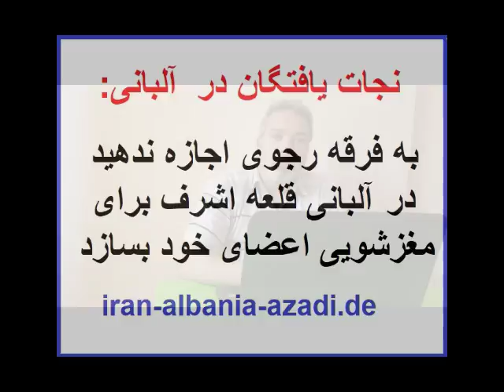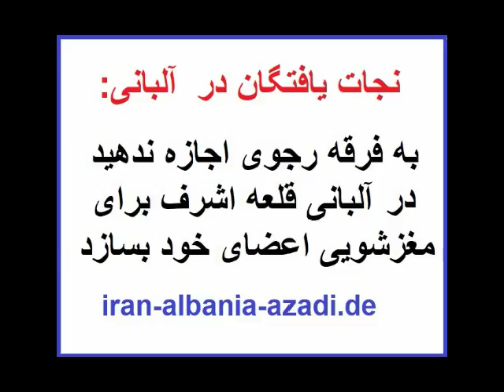احسان بیدی: براساس گزارش پلیس آلبانی فرقه رجوی خواستار عملیات خشونت طلبانه و تروریستی می باشد